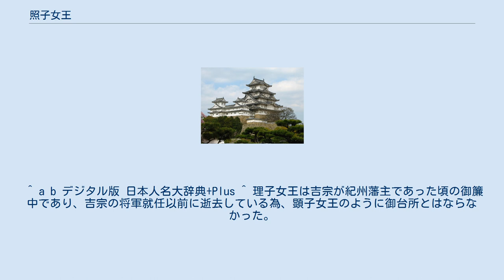照子女王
紀州藩主_(徳川氏)の正室
照子女王（てるこじょおう、寛永2年（1625年） - 宝永4年2月26日（1707年3月29日））は、江戸時代前期から中期の女性。
伏見宮貞清親王の王女で、紀州藩第2代藩主・徳川光貞の正室。
幼称は安宮（やすのみや）。
院号は天真院（てんしんいん）。
妹に江戸幕府4代将軍・徳川家綱の正室である顕子女王、姪に8代将軍・徳川吉宗の正室である理子女王がいる。
 伏見宮貞清親王の娘として京都で生まれた。
明暦3年（1657年）、徳川御三家の一つである紀州家の2代藩主・徳川光貞と縁組。
同年11月に和歌山城へ入り、婚礼の式を挙げた。
これ以後紀州家では、5代藩主・吉宗（後の江戸幕府8代将軍）、7代・宗将、14代・茂承の正室を伏見宮家から迎えているが、和歌山城で婚礼を挙げたのは照子女王だけである。
 この光貞との婚姻の経緯には、照子女王の妹であり4代将軍・徳川家綱の御台所である顕子女王付きの上臈御年寄・飛鳥井局が、未だに定まる縁のない御台所の実姉を心配して、家綱の乳母・矢島局を通して家綱に言上し、光貞との縁組を勧めたという説がある。
しかし一方では、顕子女王と家綱との縁組にも関わっていた東福門院の意向であったという説もある。
 婚礼の後は、和歌山城から江戸赤坂の紀州藩邸へと住まいを移し、以後は御簾中様と称されたが、光貞との間に子供は出来なかった。
 宝永2年（1705年）、光貞が没すると落飾して天真院と号した。
光貞逝去から僅か2年後の同4年（1707年）2月26日に83歳で没した。
墓所は報恩寺と池上本門寺にある。
 大田区池上にある妙教山法養寺には、寛文3年（1663年）に照子女王が寄進した釈迦涅槃図繍仏（縫物師・戸塚七兵衛の作）が存在する。
 ^ a b デジタル版 日本人名大辞典+Plus ^ 理子女王は吉宗が紀州藩主であった頃の御簾中であり、吉宗の将軍就任以前に逝去している為、顕子女王のように御台所とはならなかった。
 ^ a b 歴史読本『徳川将軍家の正室』（2008年、新人物往来社）小山譽城 、P122 ^ 海音寺潮五郎『江戸城大奥列伝』（1984年、講談社）P59 ^ 『御府内備考』文政12年（1829年） ^ 役名は「お高の方」として登場する。